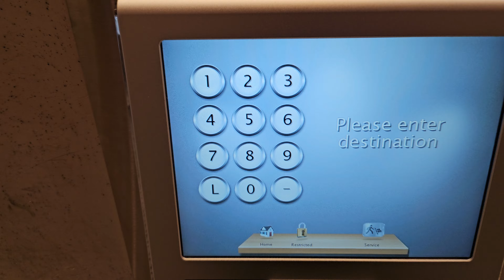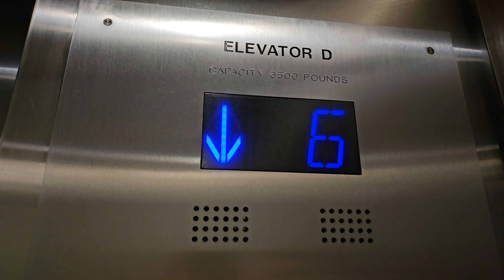Z Flip 5: Compassed 1981 Montgomery G&P Traction Elevator D | Plaza Center | Bellevue WA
Modded in 2015. Used to have Montgomery G&P and Innovation Universal.

Installed 1981

Original Fixtures: Montgomery G&P and Innovation Universal with Red Dot Matrix PI